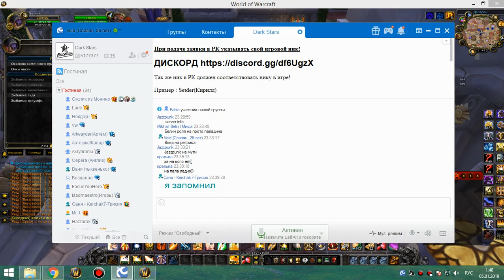2я часть цлк 25гер ретрик-хпал 04 01 19